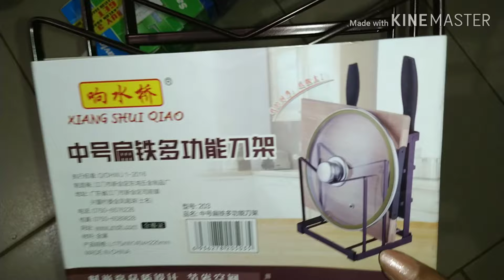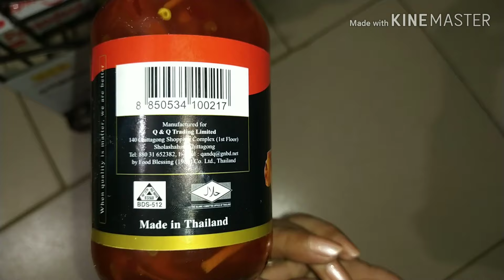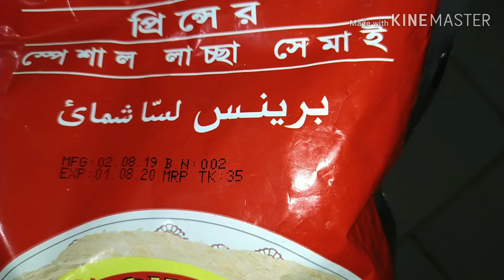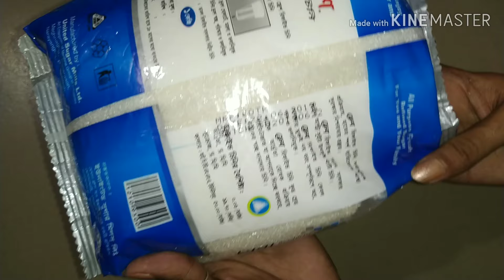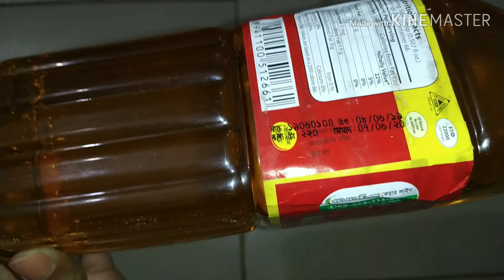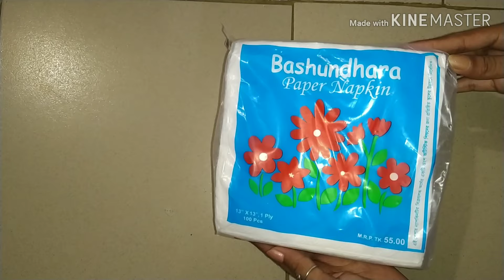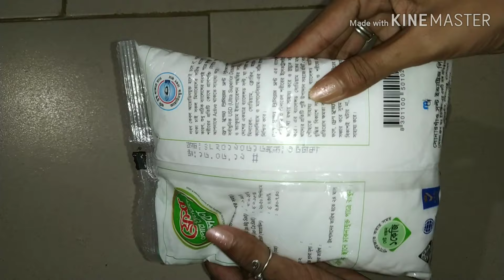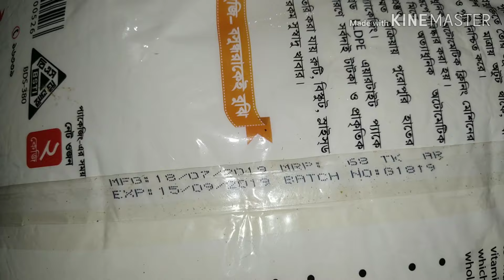কি কি বাজার করলাম?? মাসিক বাজারে টাকা বাচানোর টিপস/Monthly grocery shopping haul/Mrs Homemaker BD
আসসালামু আলাইকুম।

আজকের ভিডিওতে আমি আমার মাসিক বাজার গুলো দেখাবো।আর আমি কিভাবে আমার মাসিক বাজার করার ক্ষেত্রে টাকা বাচাই,কোথা থেকে কেনাকাটা করি,কোন সময়ে কেনাকাটা করি, সেসব বলবো।বলবো আমি পরবর্তীতে মাসিক বাজারের ক্ষেত্র কি কি পরিবর্তন আনতে চাচ্ছি।বলবো বাজার করার ক্ষেত্রে আর কিভাবে সচেতন হলে আমরা আমাদের স্বাস্থ্য ও পরিবেশকে আর একটু ভালো রাখতে পারি।

আশাকরি আমার আজকের ভিডিও টি আপনাদের ভালো লাগবে।

❤ভিডিও ভালো লাগলে ভিডিও তে লাইক দিয়ে অন্যদের দেখার সুযোগ করে দেয়ার অনুরোধ রইলো।

❤কমেন্টের মাধ্যমে আপনাদের মূল্যবান মতামত প্রকাশ করার অনুরোধ রইলো।

❤নতুন ভিডিও দেখার দাওয়াত গ্রহণ করার জন্য বেল বাটনটি বাজিয়ে রাখার অনুরোধ রইলো।